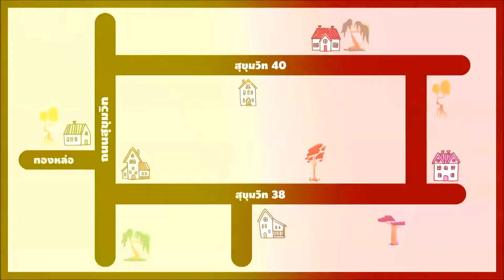ลิ้นติดโปร EP. 89 โปรหวานเจี๊ยบ Part 4/4 15/04/61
โปรหวานเจี๊ยบ : Toby's